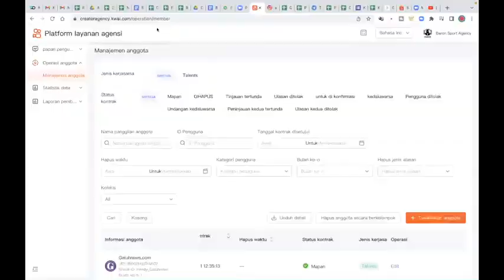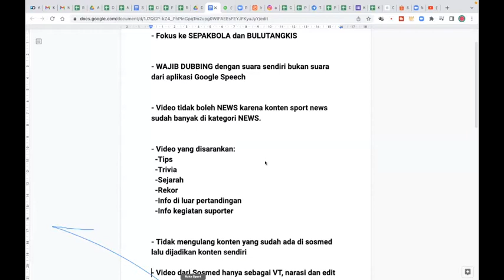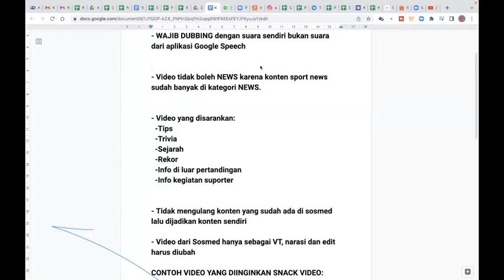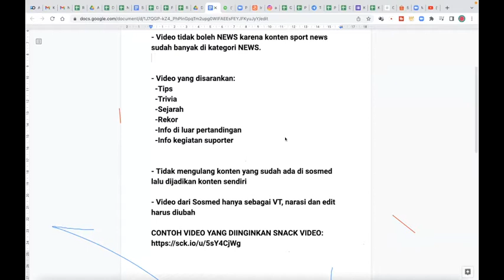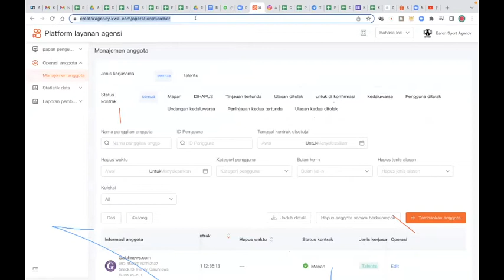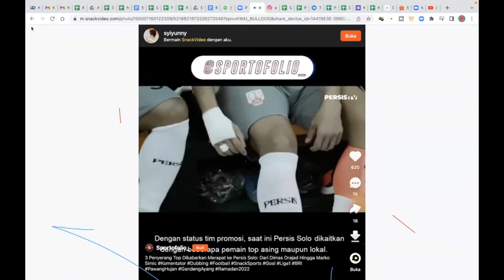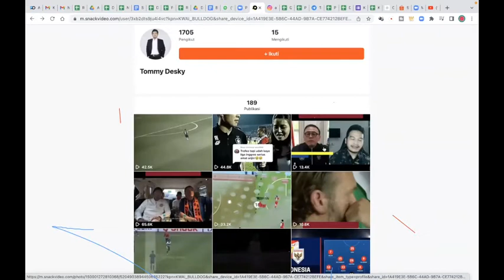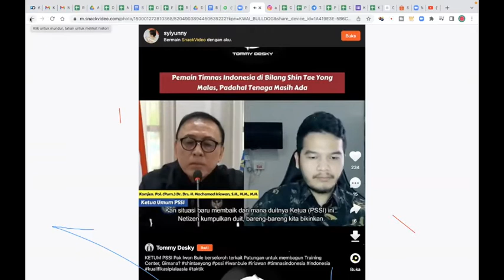PENJELASAN KONTEN SPORT BARON AGENCY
Penjelasan tentang konten sport